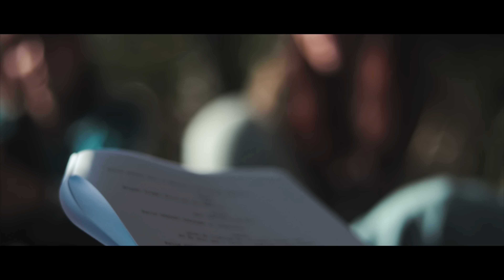Nur ein Spiel - Kurzfilm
En Kurzfilm zum Kinofilm "Wahrheit oder Pflicht"

CAST
Felix⇢ Gian Maria Finger
Nathalie ⇢ Salome Osterwalder
Pascal ⇢ Flavio Stucki
Miguel⇢ Elia Rohrbach
Livia ⇢ Winona Schintu

CREW
Kamera ⇢ Sämi Züger
Regie Assi ⇢ Cyrill Keller
Ton ⇢ Jan Signer
Regie, Schnitt & Story ⇢ Gian Maria Finger

Facebook ⇢ gianmariafinger
Twitter ⇢ prinznorin
Snapchat ⇢ gianmariafinger

(E-Mails, die nichts mit einer geschäftlichen Anfrage zu tun haben, werden ignoriert. wenn ihr mich privat anschreiben wollt könnt ihr das gerne bei instagram direct)